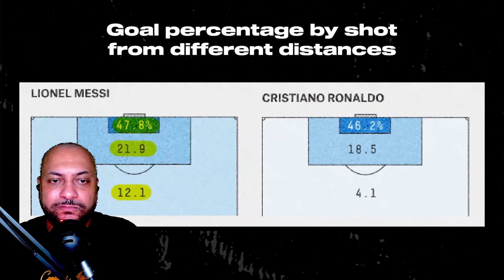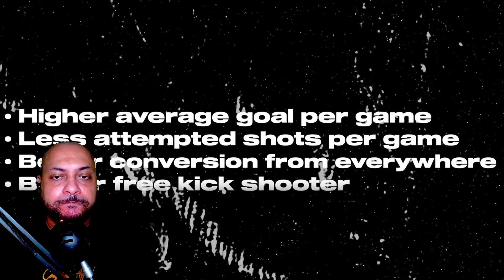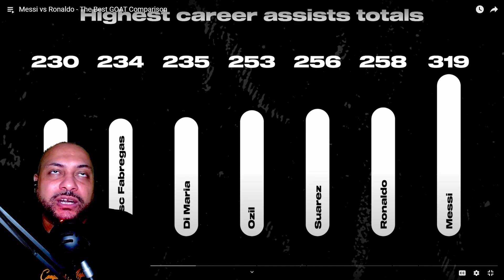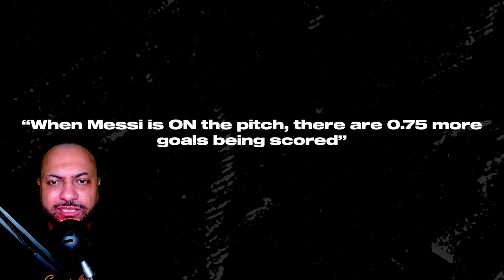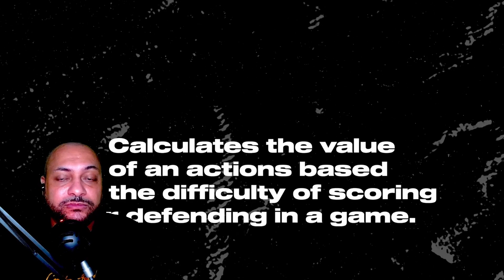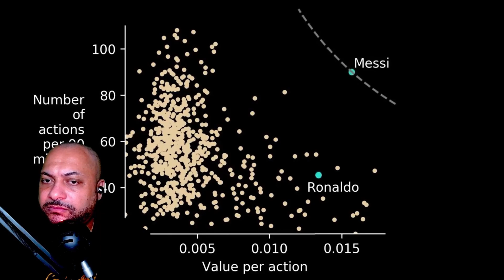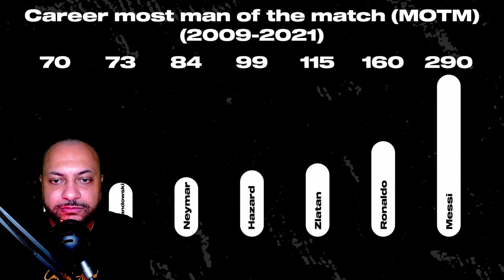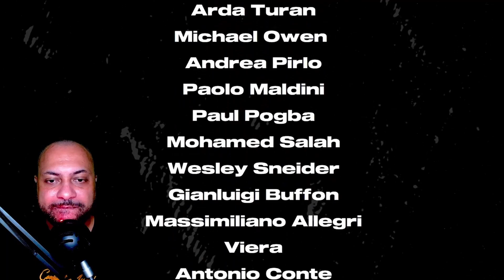Messi vs Ronaldo - The Best GOAT Comparison | Reaction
Messi VS Ronaldo Video Chapters:
0:00 - Intro!
0:41 - Messi VS Ronaldo - The Best GOAT Comparison Reaction Starts!
1:24 - It's a TEAM Sport, I'm not sure how I feel about his criterias.
2:00 - Messi Vs Ronaldo Reaction Resumes.
2:59 - idk what he's talking about.
3:31 - Reaction Resumes-2
4:18 - I really don't know soccer.
4:36 - Reaction Resumes-3
5:04 - I'm not sure how I feel about his criterias.
5:41 - Reaction Resumes-4
7:22 - It's weird to judge it on these criterias.
8:07 - Reaction Resumes-5
8:48 - Alot of Players that player with Messi are on this list, the Team matters.
9:35 - Reaction Resumes-6
11:38 - Why would you include that metric then?
11:56 - Reaction Resumes-7
14:04 - He's picking and choosing, this is kinda werid!
14:16 - Reaction Resumes-8
15:14 - Great players.
15:38 - Reaction Resumes-9
17:49 - You still have to finish, but teams make a huge difference.
18:18 - Reaction Resumes-10
20:01 - Ray Hudson is one of the greatest commentators.
20:12 - Reaction Resumes-11
20:48 - HE SAID WHAT?
21:04 - Reaction Resumes-12
22:55 - FLOUR!
23:08 - Reaction Resumes-13
24:49 - My Opinion on Messi Vs Ronaldo The BEST GOAT Comparison.
26:48 - Who do you have the GOAT between Messi and Ronaldo? Comment below!
27:18 - Outro!

My Company!
XBOX - CVTECK1
Ronaldo Fan Reacts To Messi vs Ronaldo - The Best GOAT Comparison!

My Microphone: